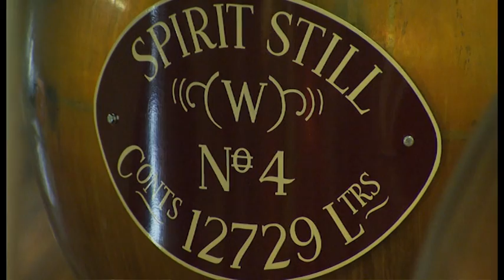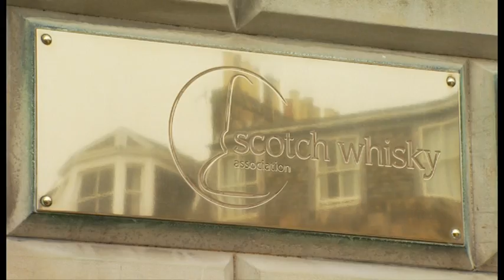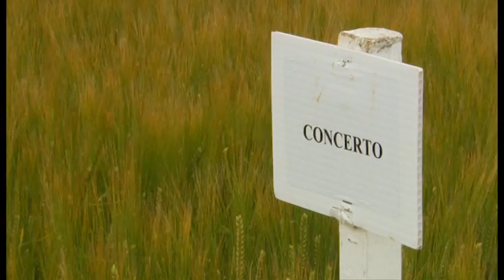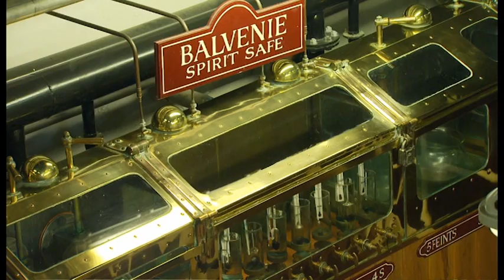SCOTLAND by Mojca Mavec: Growing barley for the whisky industry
James Beatie is a barley grower from the northeast of Scotland.Due to harsh weather conditions farming isn't easy in the north of Europe but growing barley for one of the strongest industries in the country allows farmers to survive well.